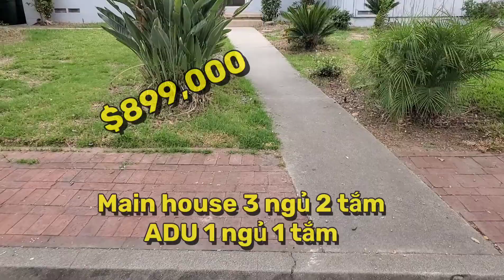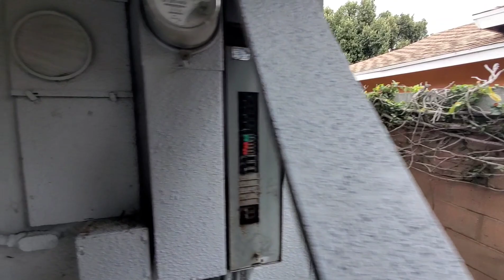Mua Bán Nhà Nam Cali- West Covina, Main house 3 bed 2 bath, ADU 1 bed 1 bath, ready Move in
Upgrade house, move in conditions
Income earning property in heart of West Covina

click below link for detail